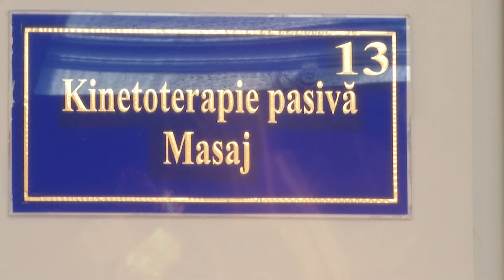Urmăriți o nouă ediție „Fii sănătos”, luni, ora 17:30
Nu rata ediţia de luni a emisiunii Fii Sănătos. Vom pune în discuţie aspectele hemofiliei, o boală rară în cadrul datorită căreia sângele nu se coagulează normal.